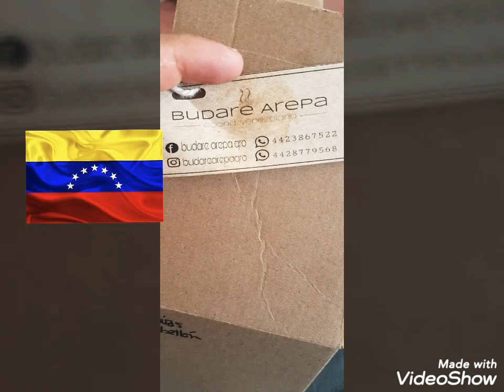REACCIONANDO A LAS AREPAS VENEZOLANAS 🇻🇪 ECHAS EN QUERÉTARO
Mi reacción de las arepas venezolanas🇻🇪😋 estilo merida Venezuela en el estado de Querétaro México. Ricas arepas